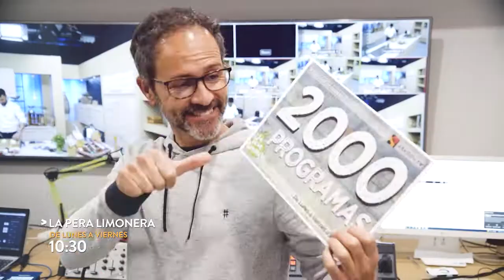LA PERA LIMONERA 2000 PROGRAMAS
Un 20 de diciembre de 2010 iniciaba su andadura ‘La pera limonera’ con un jovencísimo Daniel Yranzo frente de los fogones. El programa nació en Aragón TV con el propósito de mostrar que la cocina del día a día puede ser sencilla, económica, original, pero sobre todo, simpática y divertida. Casi once años y 4.000 recetas después, este miércoles el programa llega a su edición número 2.000.